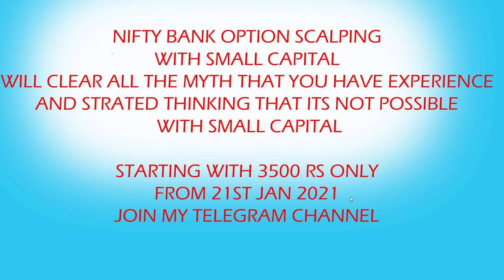BANKNIFTY OPTION SCALPING Photos 20 01 2021 20 30 48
BANK NIFTY OPTION SCALPING WITH JUST 3500 RS
everyday i will post here. hope you will enjoy and get ideas.
iam not a sebi register pls ask your financial advisor.